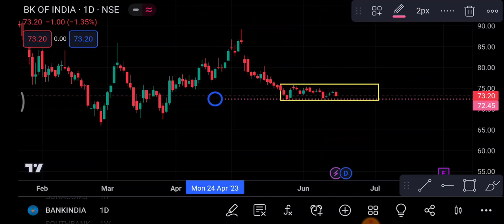Bank Of India Share 16 June | Bank Of India Share latest news | Bank Of India Share price today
1-) bank of india Share
2-) bank of india share news today
3-) bank of india share latest news
4-) bank of india share price
5-) bank of india share analysis
6-) bank of india share price today